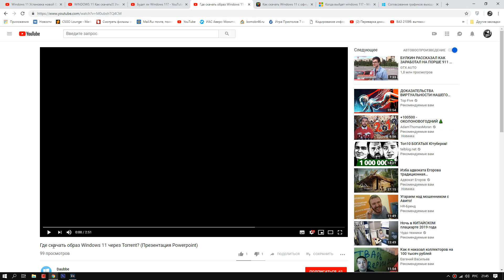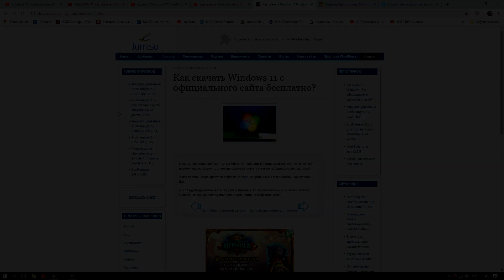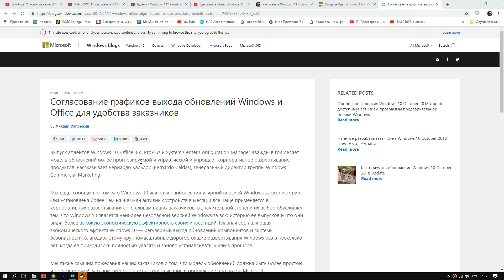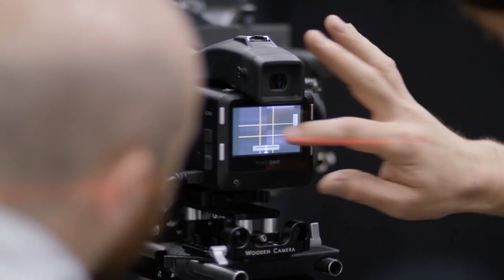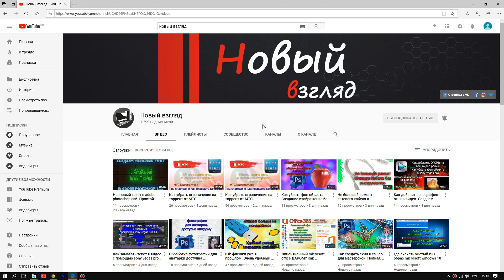WINDOWS 11 Вся правда! Официальная информация от microsoft.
Windows 11 существует или нет. Обман это или нет. Возможно ли скачать и установить данную ОС.
Что планирует компания microsoft : Будут ли выпускать операционную систему windows 11, если да, то когда!
Все это разберем в данном видео-ролике.